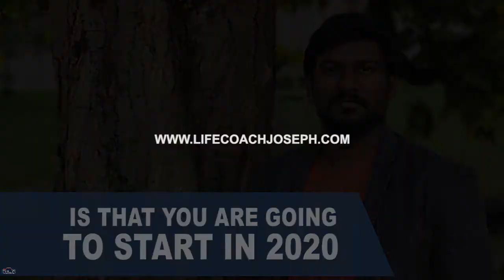HABIT AND ROUTINE | Life Mechanics Tips | JOSEPH EMMANUEL | LIFE MOTIVATION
Life changing inspirational video.